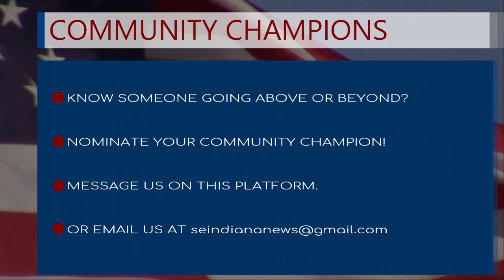Honoring a local former firefighter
Sunman Fire Department lost a valued member this past week and honored him during his funeral.